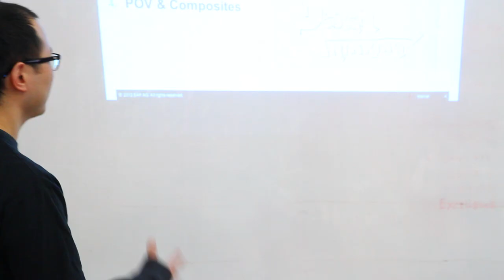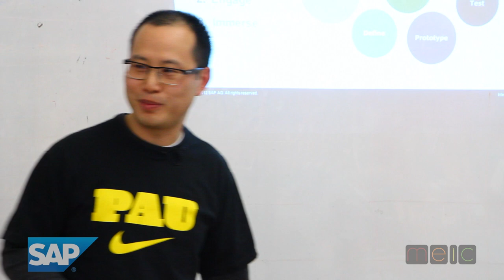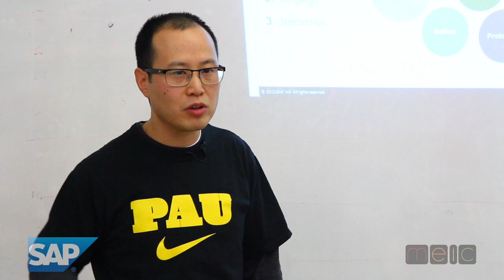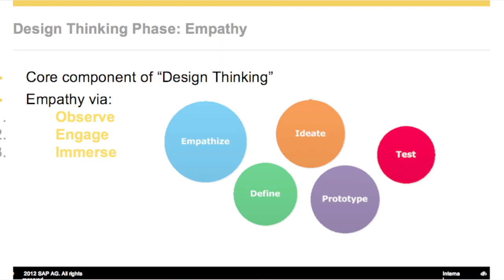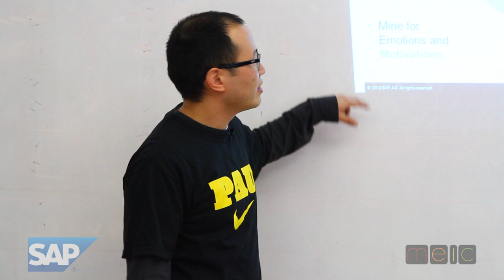MEIC-MAP presents "Design Thinking Empathy Phase" with Wayne Pau